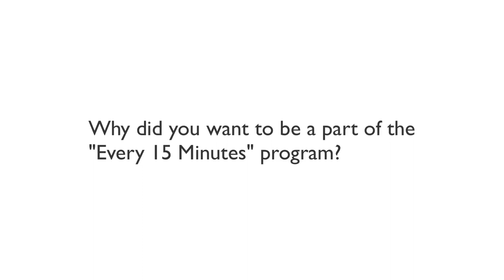Behind the Scenes: Every 15 Minutes 2019 New Providence High School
Every 15 Minutes someone is killed in a drunk driving traffic accident.  Go behind the scenes with the students of New Providence High School as they re-enact a drunk driving crash.

"Every 15 Minutes" anti-drunk driving psa is presented by Jersey Art Productions.

Music in the Video:
Song: We Found Love
Artist: Rihanna
Featured artist: Calvin Harris
Album: Talk That Talk
Released: 2011